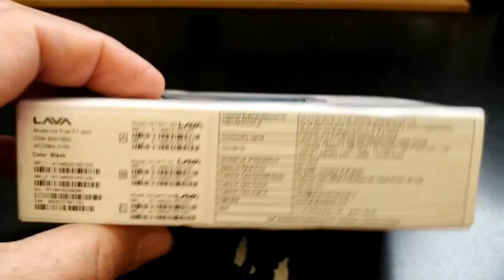LAVA IRIS FUEL F1 MINI DUAL SIM Unboxing Video – in Stock at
Here is a video of the LAVA IRIS FUEL F1 MINI DUAL from Overseas Electronics in Chicago!!!

SPECS:
NETWORK Technology
GSM / HSPA
BODY Dimensions -
Weight -
SIM Dual SIM
DISPLAY Type TFT capacitive touchscreen
Multitouch Yes
CAMERA Primary 5 MP, LED flash
Features Yes
Video Yes
Secondary VGA
SOUND Alert types Vibration; MP3, WAV ringtones
Loudspeaker Yes
3.5mm jack Yes
COMMS WLAN Wi-Fi 802.11 b/g/n
Bluetooth v2.1
GPS No
Messaging SMS(threaded view), MMS, Email
Browser HTML
Java No
  - MP4/H.264 player
- MP3/WAV/AAC player
- Photo/video editor
- Document viewer